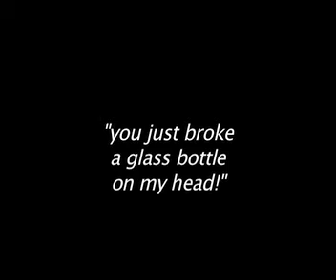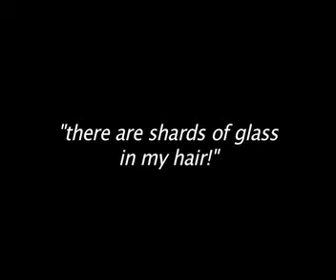let's celebrate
jason celebrates - TO THE EXTREME!!